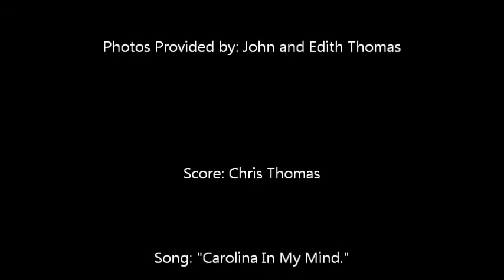Southbound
A family slideshow about North Carolina. James Taylor sings, "Carolina In My Mind."